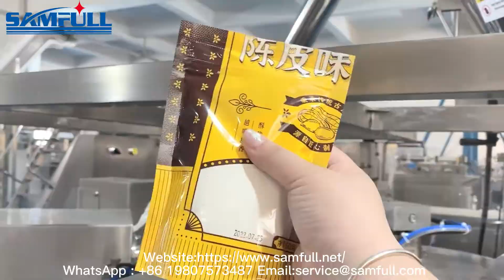vertical powder doypack bag packing machine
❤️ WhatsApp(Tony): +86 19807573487